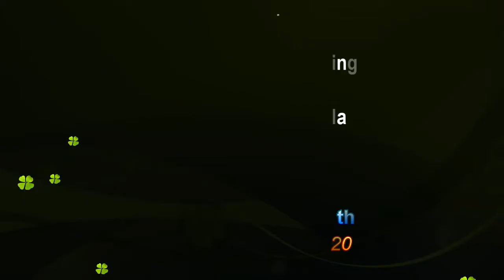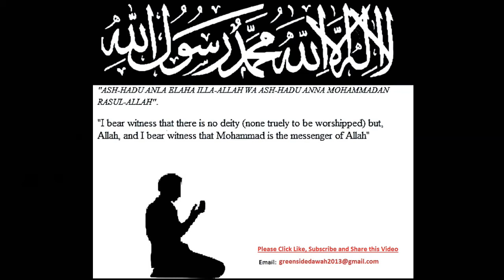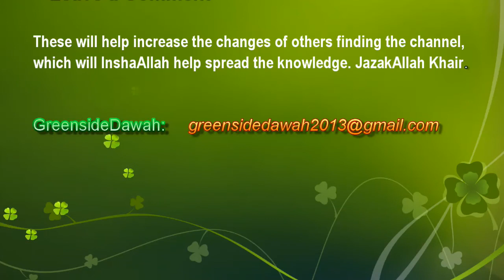English Lecture: Benefits of Saying InshaAllah